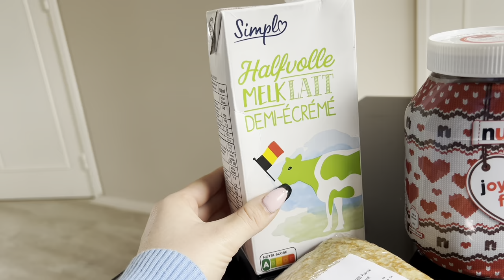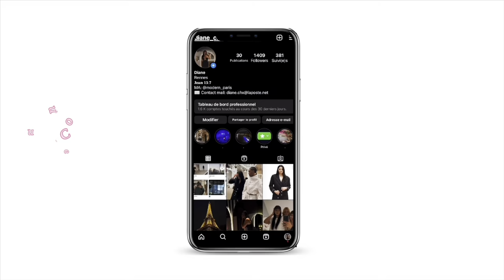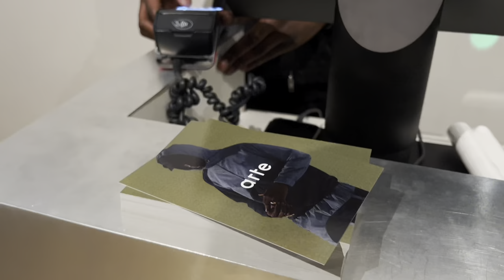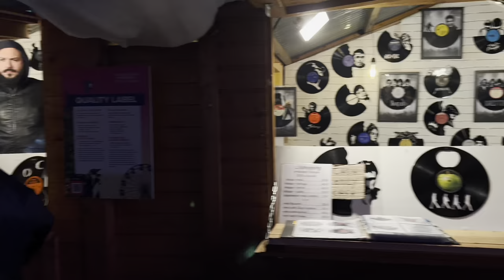Ma première journée en Belgique: achat arte, marché de Noël de Bruxelles…￼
Deuxième Vlog en Belgique!!!

Tik-tok: diane.chxx
diane_chx